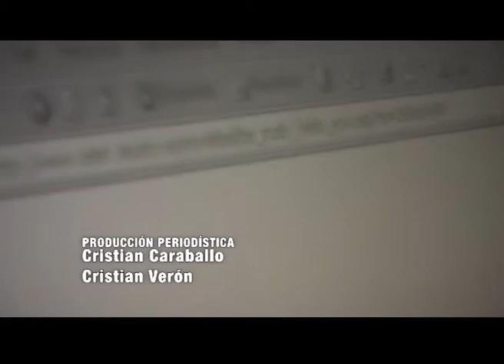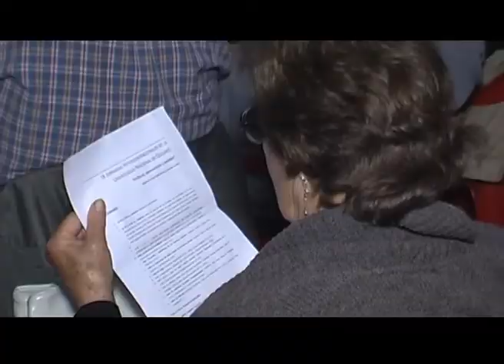Q.Noticias 2011 - Programa 25 (04-11-2011)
Q.Noticias 2011

x IX Jornadas Intergeneracionales
  Polifonía, Generaciones y Sentidos

- Liliana Cristiani
- Sara Borakievich
- Abuela Graciela

x Universidad y Derechos Humanos hoy:
  Concepto, Política y Militancia.

- Aníbal Hnatiuk
- Alejandro Kaufman
- Esteban Rodrígue Alzueta

Realización

Conducción
Fátima Luciano

Producción Periodística
Cristian Caraballo

Cámara
Cristian Verón

Gustavo Giorgetti

Natalia García